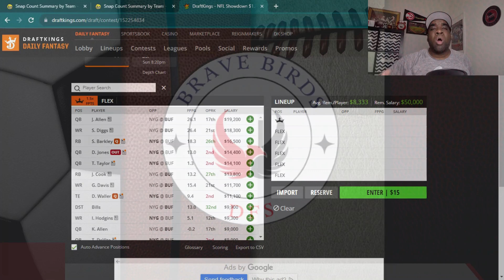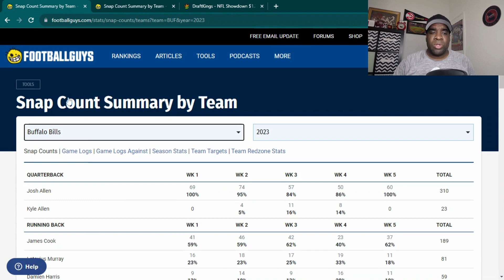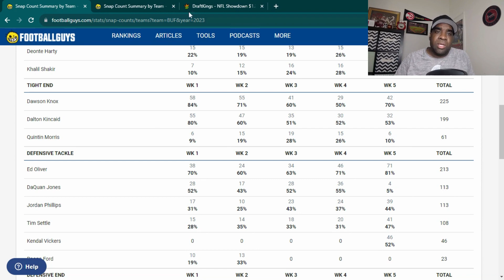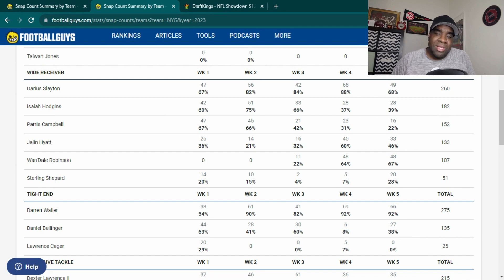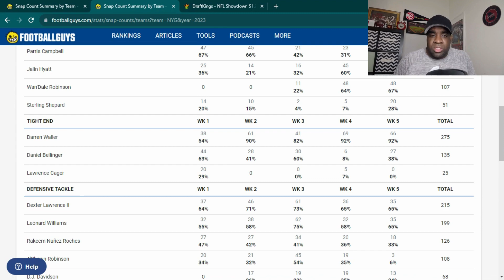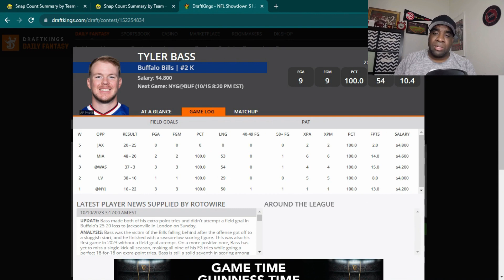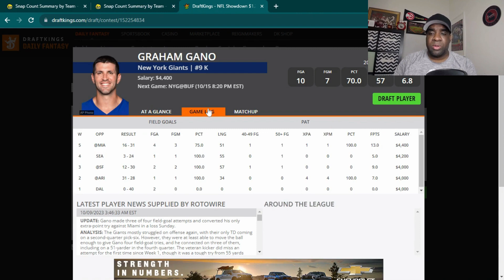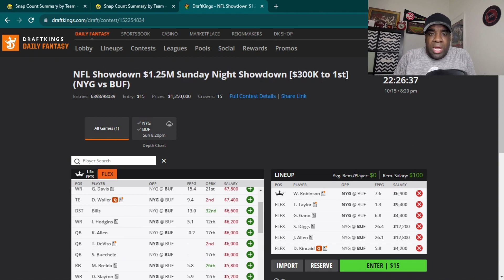Giants vs. Bills | Sunday Night Football | DraftKings Showdown Thought Process | DFS | Advice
Check out my DFS thought process for the New York Giants vs. Buffalo Bills Week  6 Night Football (SNF) Showdown Contest on DraftKings!!